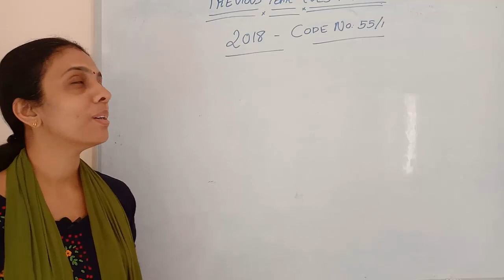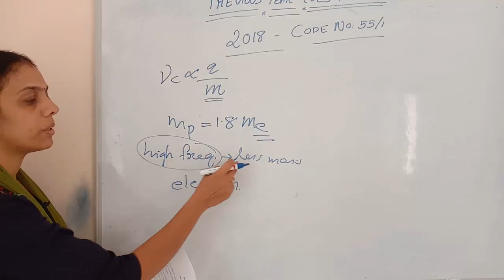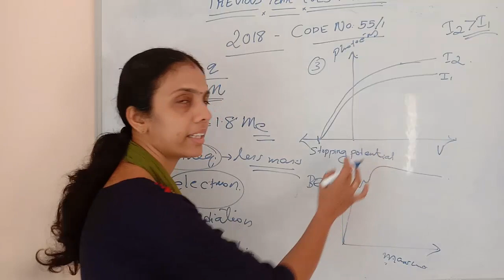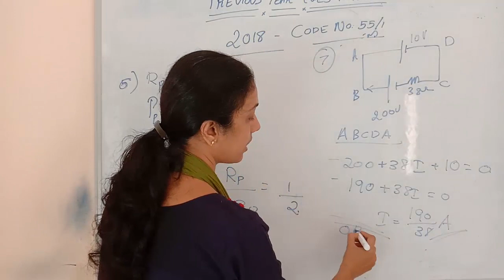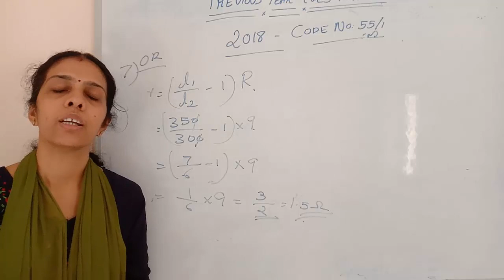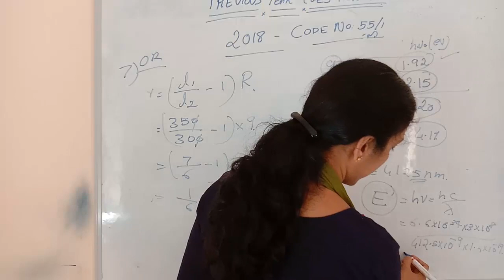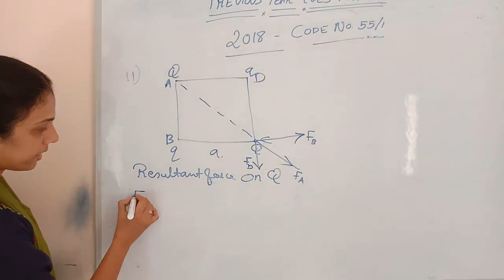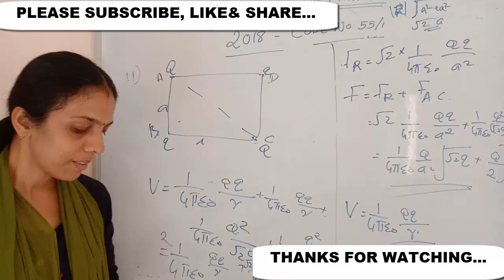CLASS 12 PREVIOUS YEAR QUESTION PAPER//2018// PART 1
tHIS VIDEO IS BASED ON CBSE CLASS 12 PHYSICS SYLLABUS